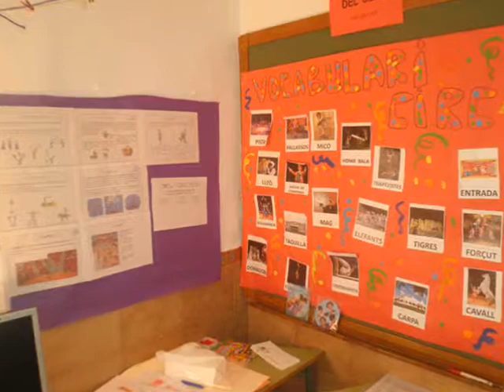el circ 0001